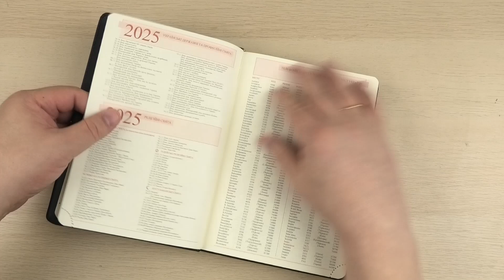Розпаковка Leo Planner Brandy А5 368 сторінок (252580)